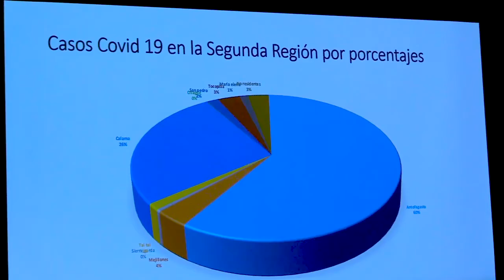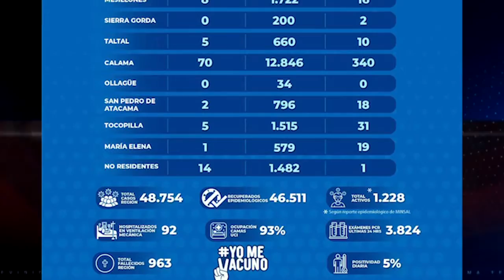30 abr 2021 Nuevos objetivos de salud para el país en el 2021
30 abr 2021 El nuevo directorio del Servicio de Salud de Antofagasta y el representantes de la División de Gestión de Redes Asistenciales del Ministerio de Salud, visitaron el hospital de nuestra ciudad, para presentar los nuevos objetivos del país para este 2021